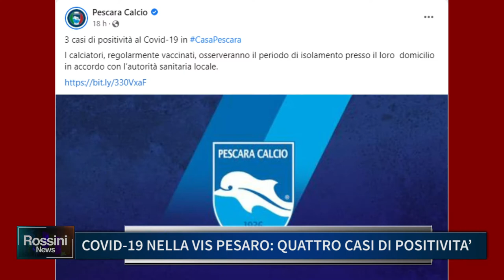COVID 19 NELLA VIS PESARO QUATTRO CASI DI POSITIVITA'